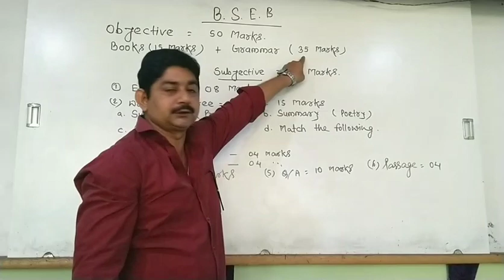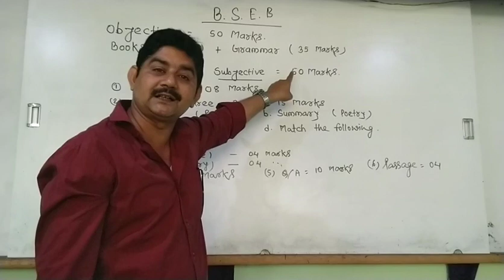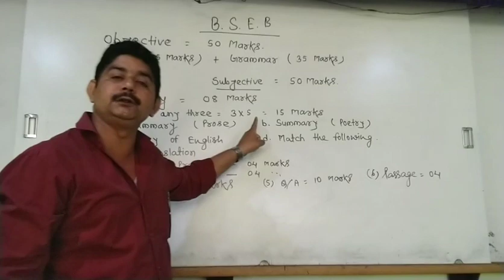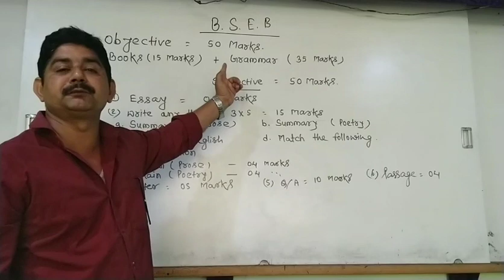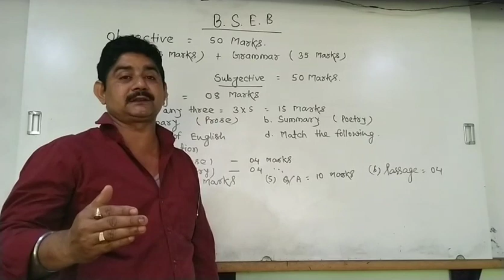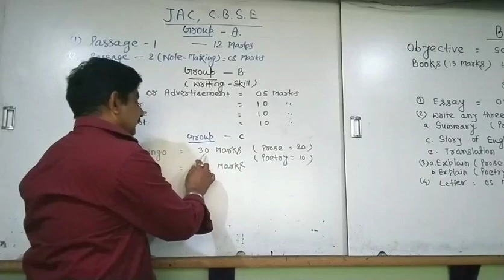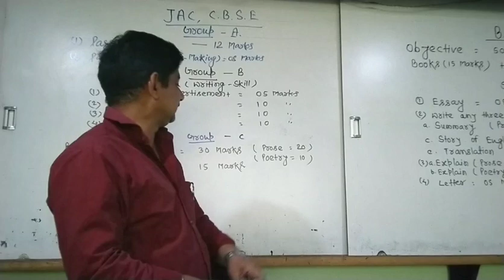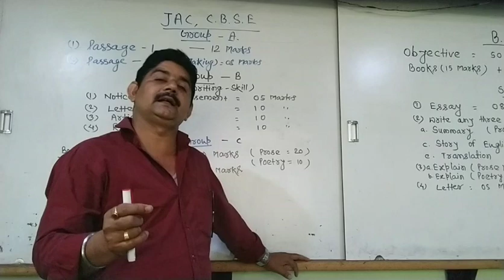Introduction class of English and syllabus discussion || By -Nandan Singh